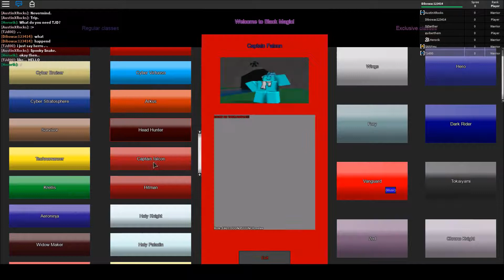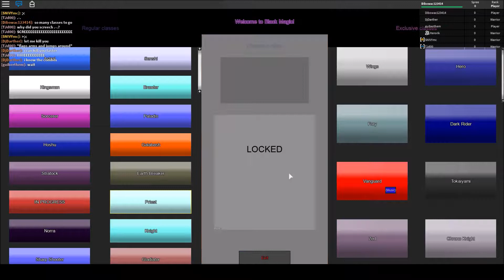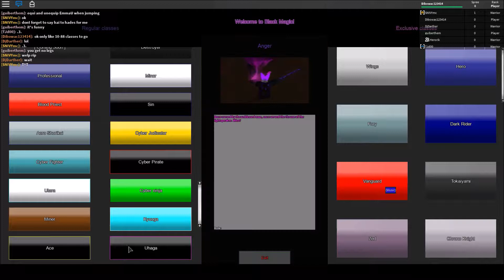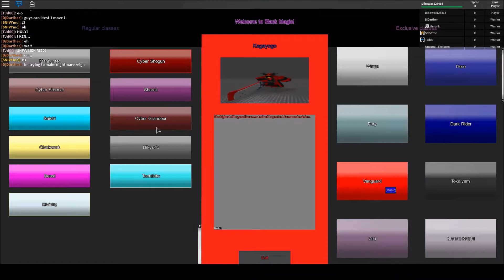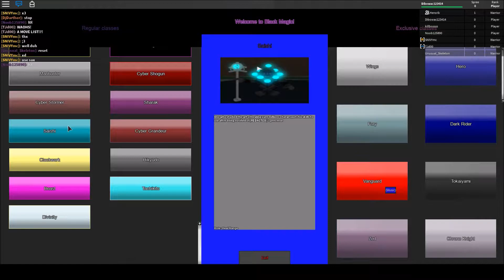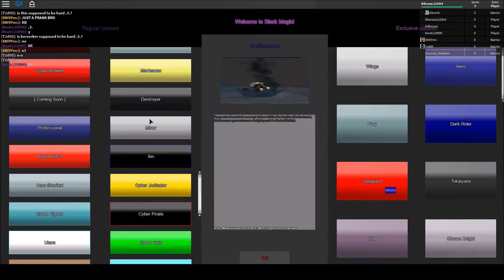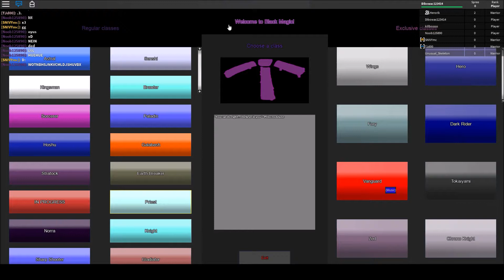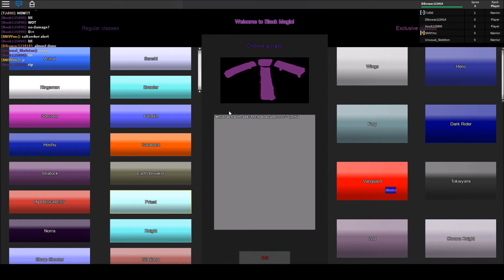Old Roblox Black Magic Gameplay 2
Old Roblox Black Magic 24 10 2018_21_34 [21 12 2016_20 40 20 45]

[22_39]